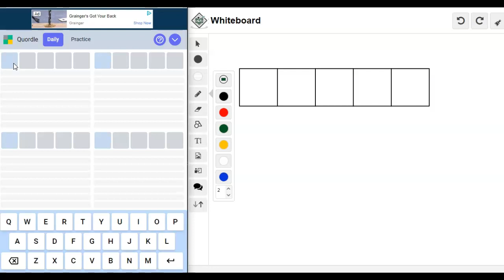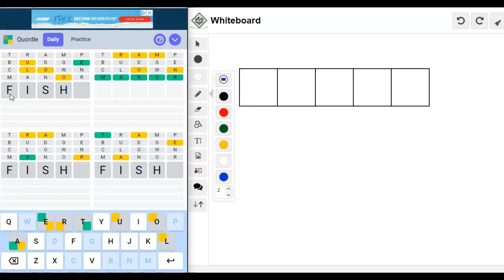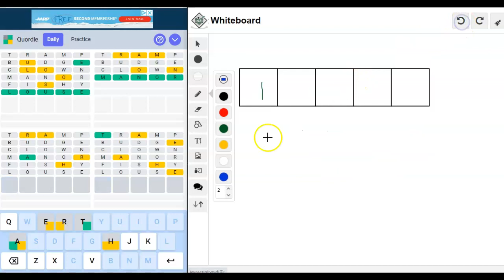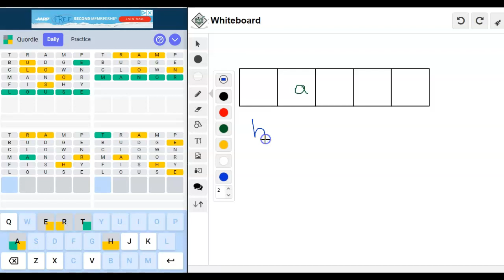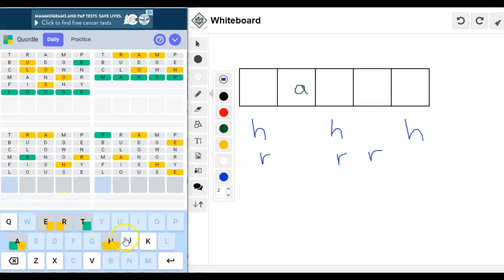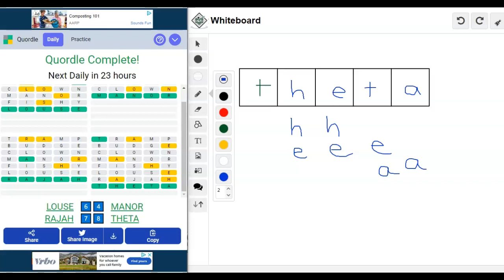SPOILER ALERT: Quordle of the Day for August 18, 2022